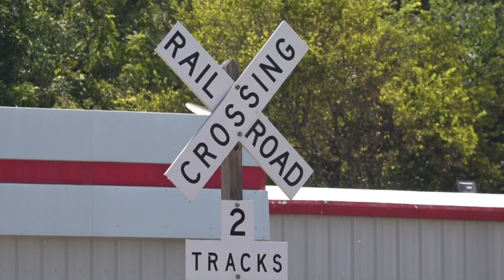Business, safety concerns over trains blocking road in Chester County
Leaders in Chester County say trains regularly blocking roads are causing public safety concerns.  Now, they're looking for ways to raise awareness, saying it’s not just an inconvenience.

Their reason: they say these trains sometimes block first responders rushing to an emergency.

"We have situations where deputies from my office are responding to calls, emergency calls, and they can’t get through these intersections and they’re having to go sometimes five or seven miles out of the way to get to these calls," said Chester County Sheriff Max Dorsey. "But that’s not just deputies from our office. That’s ambulances, that’s fire trucks."

For the latest breaking news, weather and traffic alerts, download the WCNC Charlotte mobile app.

Donnie Clack, who owns Clack's Convenience Corner, said he has been watching these trains every day for 39 years. In the last four months, he believes something has changed, with trains stopping more often and staying stopped longer.

“As much as five hours, even 10 hours one night," he said. "There’s just no respect for this crossing whatsoever, and it’s not just this crossing. It’s the one below me and the one above me also."

The Chester County Sheriff’s Office decided to do its own research by recording calls it received about blocked roadways.

Between July and August, the sheriff's office said there were 46 calls that saw trains blocking roadways in Chester, and 34 trains staying stopped for more than an hour.